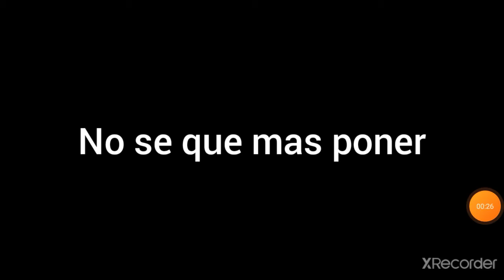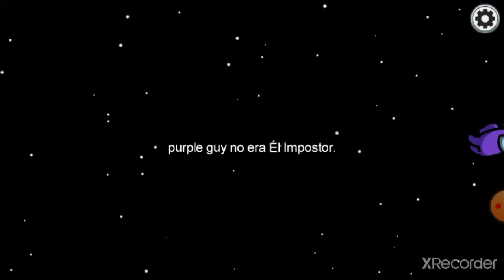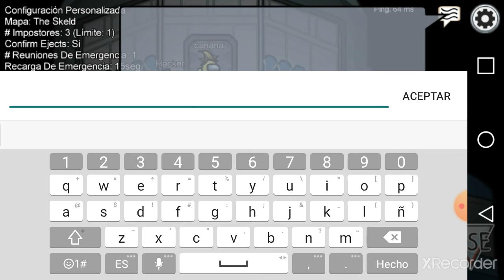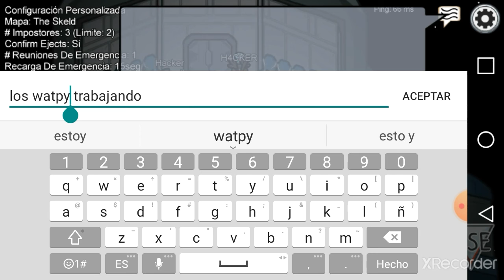among us fachero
pues lo estaba pensando en hacerlo y al final lo ise uwu